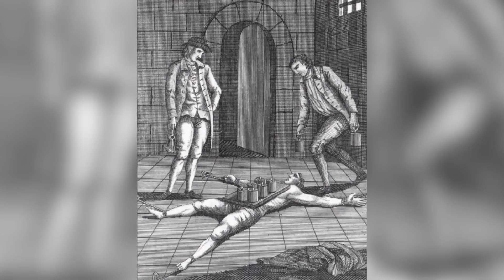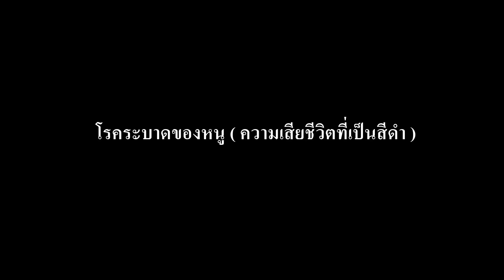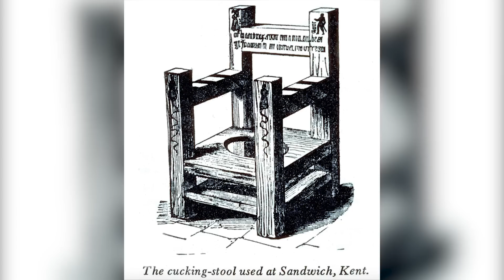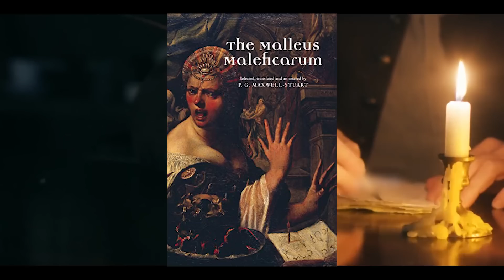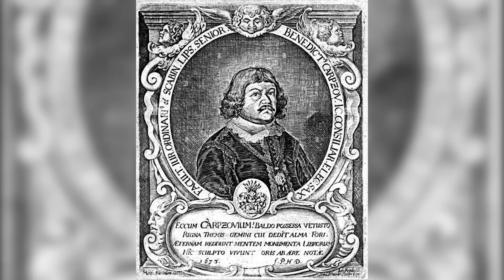หญิงสาวที่ชอบยุ่งเรื่องชาวบ้านโดนเปิดเผยข้อมูลส่วนตัว？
คุณรู้หรือไม่ ในประเทศอังกฤษนั้น ถ้าผู้หญิงที่ชอบยุ่งเรื่องชาวบ้านมากเกินไป จะถูกลงโทษด้วยการให้เปิดบั้นท้ายออก การโจรกรรมกลายเป็นความผิดทางอาญาที่ไม่อาจให้อภัยได้ การถูกประหารชีวิตในที่สาธารณะกลายเป็นความสนุกในรูปแบบหนึ่ง